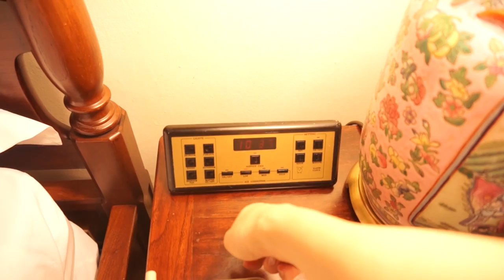Singapore Trip☆老舗ラッフルズホテルツアー!!☆Raffles Hotel Tour!!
シンガポール独立50周年記念としてご招待頂き老舗ホテルで有名なラッフルズホテルに行ってきました！旅の参考になれば嬉しいです＾＾

▶Kazuさんのシンガポール

▶Masuoさんのシンガポール

☆前回シンガポールへ行った時の動画!!☆